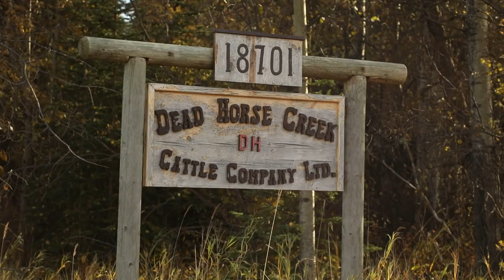Dream Big - Music Video